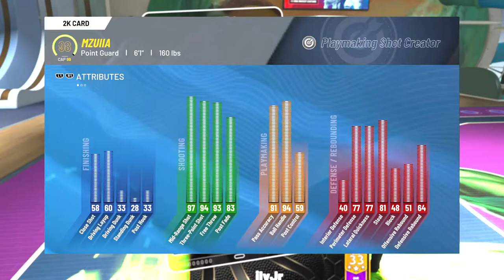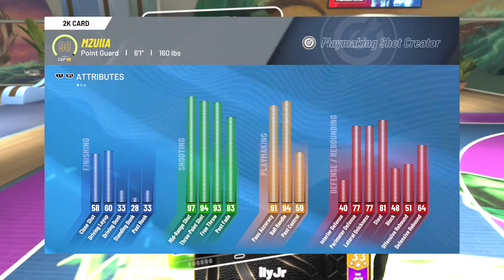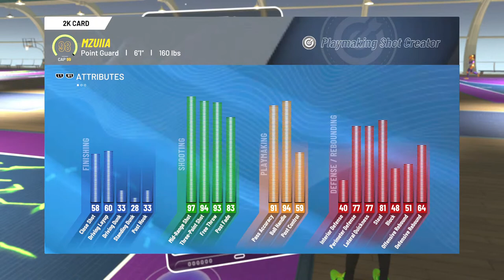2k22 pull up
Instagram iiidrxpwateriii